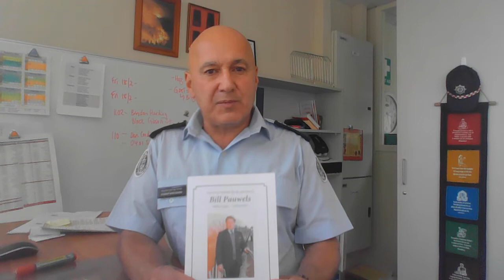D23 Ops Snippet #4 of 2022 - 25/02/2022